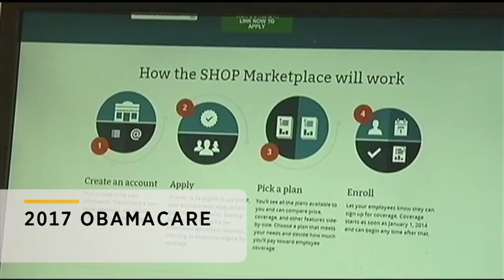Americans May See Higher 2017 Obamacare Prices: Bottom Line | CNBC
Officials say Arizona will get the highest premium hike of about 116-percent next year.